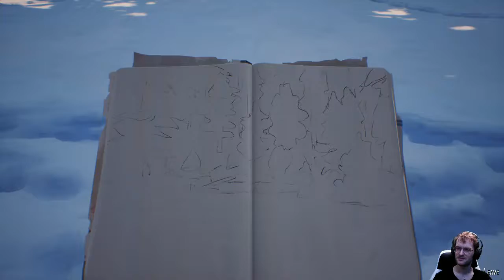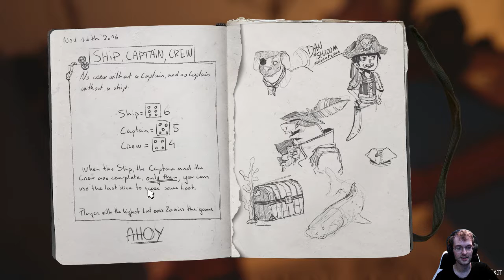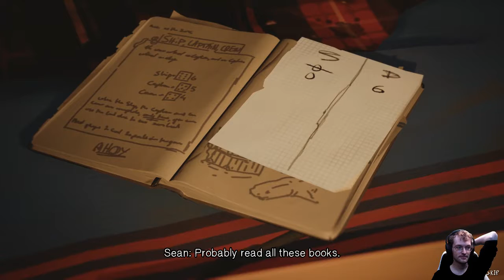Life Is Strange 2 (9)